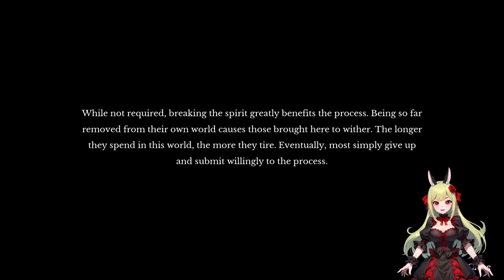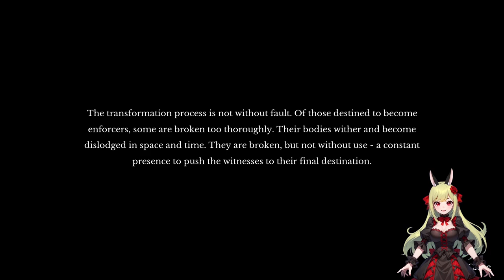Hinter flauschigen Gardinen ⛓️🏭 The Door in the Basement ֎ Folge #006 ֍ Let's play